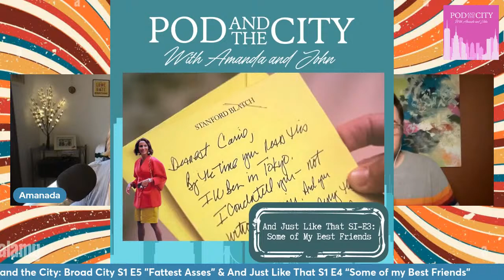THE WEEKLY ROUNDUP - Pod and the City - 4/15/24 - Jojo Siwa, Golden Bachelor, TikTok, Gossip...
This week, Amanada has yet another community theatre experience, this time with Rocky Horror and it turned out pretty much exactly how you might expect. OJ Simpson met his maker last week and now all the celebrities are crawling out of the woodwork to give their opinions on it all of a sudden, while we all remain SHOCKED that the Golden Bachelor has filed for Divorce after only 3 months of wedded bliss. We check in or Miss Peaches and Howie the Crab, and John sees a lot of movies about animal/human hybrids. Ariana Madix is ACTUALLY talented and we don't know how to feel about it, and things are really SIZZLING over on Grey's. Ryan Gosling hosted SNL and the laughter was fun until the novelty wore off. All that and more! Enjoy!!!

*VIDEO of our episodes is now available at the "FAAAABULOUS!" level!*
The Golden Girls S1 E5 "The Triangle"
Broad City S1 E5 "Fattest Asses"
Girls S1 E5 "Hard Being Easy"
Designing Women S1 E3 "A Big Affair"